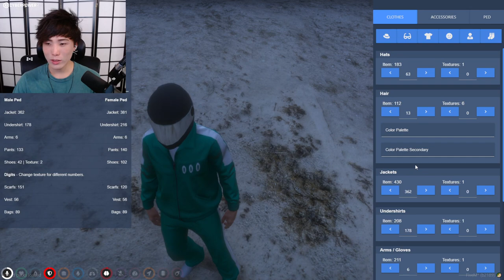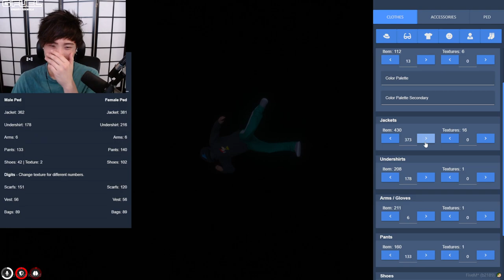"MoBa Gaming" Sykkuno" (Part.5) "YUNO" SQUID GAME Grand Theft Auto V ^_^ 10|29|21